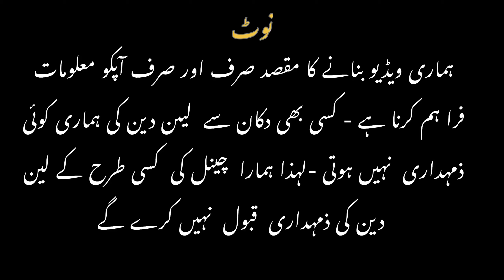Cheap price phone | 5 hazar mein smart phone | Lg Vivo Oppo Motorola oneplus redmi realme tecno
Àddress
Paramount mobile market gulshan chowrangi
Shop no Ug-9
Shop name SM MOBILE .COM
Retailer contact

Press like
For More Updates Videos